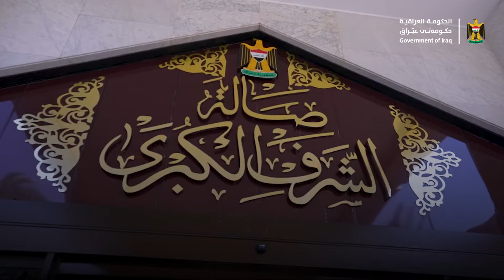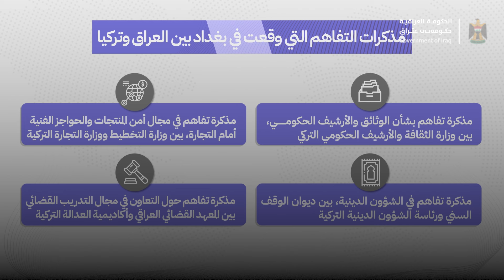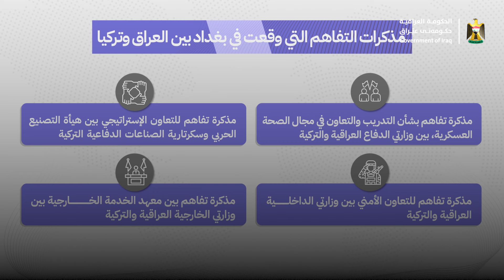العراق وتركيا يرعيان مراسم توقيع 26 مذكرة تفاهم واتفاق في مختلف المجالات والقطاعات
العراق وتركيا يوقعان اتفاق الإطار الإستراتيجي ويرعيان مراسم توقيع 26 مذكرة تفاهم واتفاق في مختلف المجالات والقطاعات، تعرف على تفاصيل اكثر في الفيديو التالي: